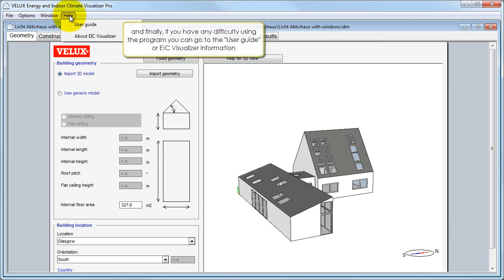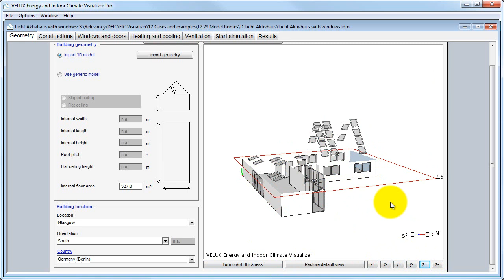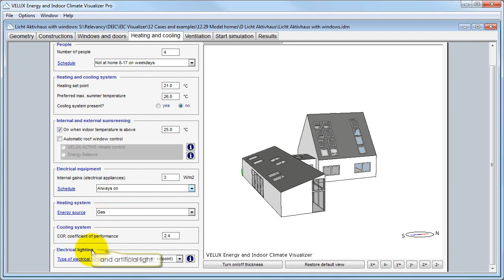VELUX Energy and Indoor Climate Visualizer - General program overview tutorial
You are watching the tutorial on VELUX Energy and Indoor Climate Visualizer presenting the interface and main features of the program. The tutorial shows you what the interface of the program contains, how it is structured and what the main options in the program are.